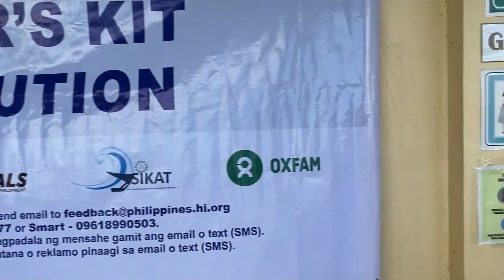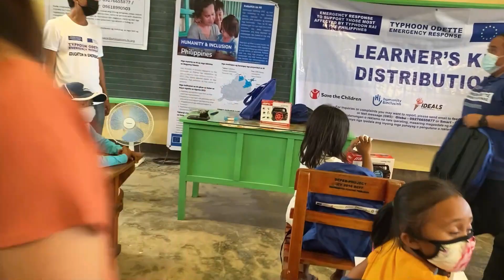SUPER EXCITED ANG MGA KIDDOS SA KANILANG LEARNING KITS || LEARNING KITS DISTRIBUTION